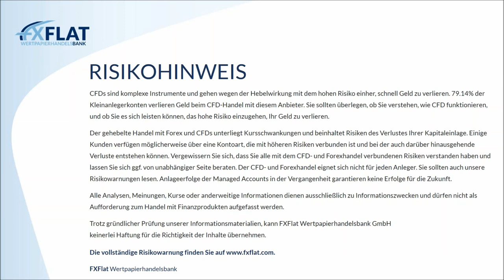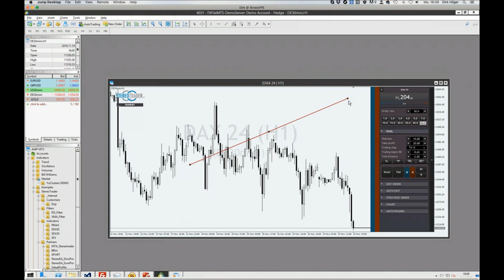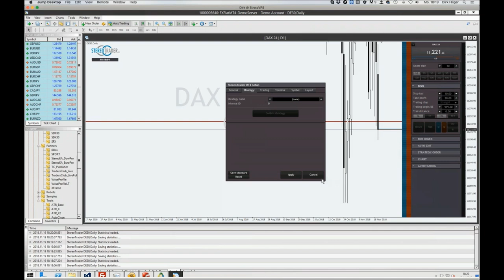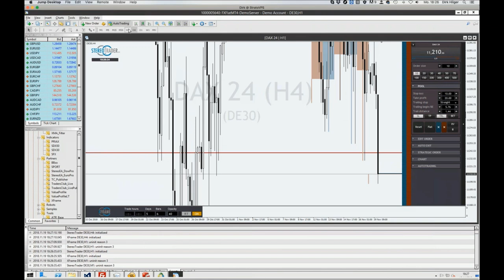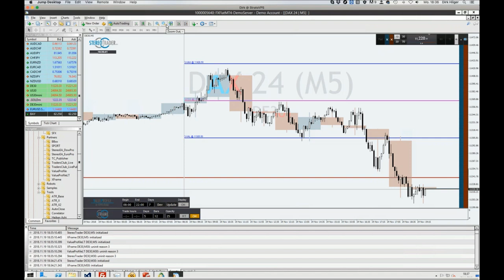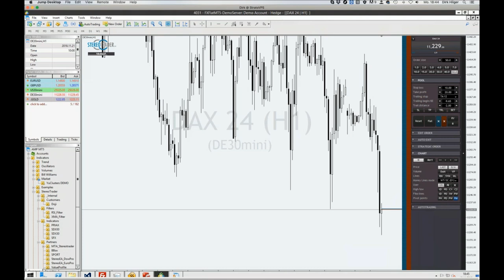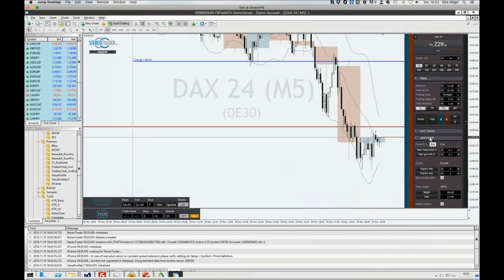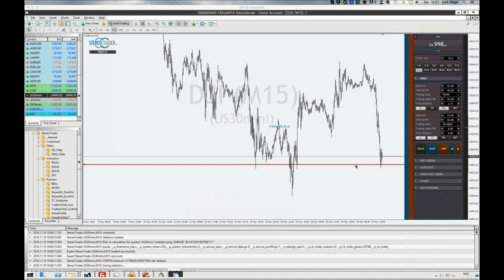StereoTrader bei FXFlat - Helpdesk zur MetaTrader Erweiterung am 19.11.2018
Praktische Tipps und Tricks zur Handelssoftware StereoTrader mit Entwickler Dirk Hilger vom 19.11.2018. StereoTrader ist die professionelle Handelsoberfläche für euren MetaTrader 4 und 5 bei FXFlat! Inhalte sind u.a. Neuerungen in der neuen StereoTrader Version Build 2045 sowie die XFrame und Value Profile.

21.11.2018 | 09:00 Uhr | Morning Meeting und Live-Trading der Markteröffnung mit Jens Klatt
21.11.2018 | 18:00 Uhr | AgenaTrader - MustHave Tools für ein stabiles Trading
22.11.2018 | 08:00 Uhr | LIVE TRADING EVENT 2018 World of Trading Infos
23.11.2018 | 08:00 Uhr | Vorträge am Messestand FXFlat CapTrader auf der World of Trading 2018
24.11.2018 | 08:00 Uhr | Vorträge am Messestand FXFlat CapTrader auf der World of Trading 2018
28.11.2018 | 18:00 Uhr | Die neusten Trading-Strategien vom Portfoliomanager
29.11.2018 | 18:00 Uhr | Futures-Trading mit NinjaTrader 8
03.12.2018 | 14:00 Uhr | Das Live-Trading Event mit Orkan Kuyas
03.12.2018 | 18:00 Uhr | Marktausblick und Live-Trading mit Mario Lüddemann
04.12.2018 | 08:45 Uhr | Live-Trading zur Börseneröffnung am Morgen mit dem StereoTrader
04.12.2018 | 18:00 Uhr | Die häufigsten Fragen zum Algo-Trading
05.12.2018 | 10:00 Uhr | Heiko Behrendt Live-Trading bei FXFlat
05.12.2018 | 15:15 Uhr | Haben wir noch ein paar Pips im Sack? Das Nikolaus Spezial mit Thorsten Helbig und Gästen
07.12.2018 | 14:15 Uhr | NFP Live Trading mit dem StereoTrader (DAX, Euro, Dow)
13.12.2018 | 09:00 Uhr | Live-Trading Spezial mit Martin Goersch
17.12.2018 | 18:00 Uhr | StereoTrader Helpdesk - Fragen & Antworten
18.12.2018 | 07:45 Uhr | FXFlat Live-Trading mit Thorsten Helbig (forexPro-Systeme)
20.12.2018 | 18:00 Uhr | Aktien und Co mit BullishOutlook